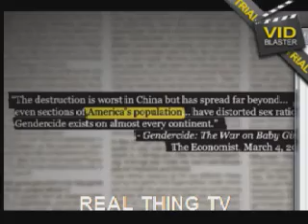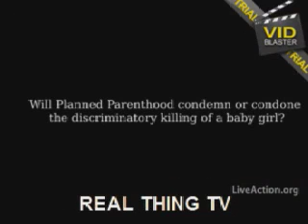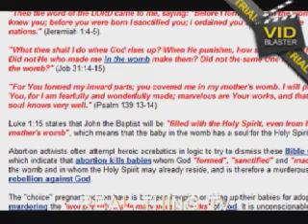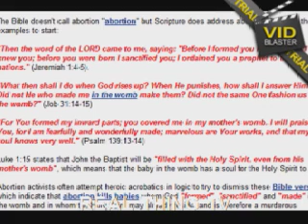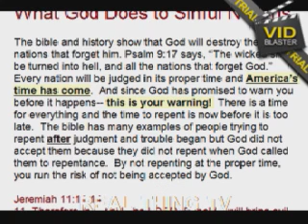Shocking! Planned Parenthood Gendercide: Sex-Selection in America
Breaking News House of Rep just passed a Blocks Legislation Protecting Unborn Girls from Sex-Selection Abortion

On Todays Broadcast Isamu and Paul talks about a leaked video
Planned Parenthood clinic Gender changer. Changing Girl to boys, Secret Behind the scene.
AUSTIN, May 29 -- Today, Live Action released a new undercover video showing a Planned Parenthood abortion clinic in Austin, TX encouraging a woman to obtain a late-term abortion because she was purportedly carrying a girl and wanted to have a boy. The video is first in a new series titled "Gendercide: Sex-Selection in America," exposing the practice of sex-selective abortion in the United States and how Planned Parenthood and the rest of the abortion industry facilitate the selective elimination of baby girls in the womb.

Sign the petition NOW to stop the killing of girls, just because they are girls!